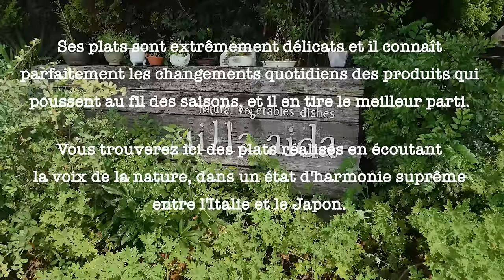ヴィラ・アイーダ **｜小林寛司の地産野菜の美味しさを引き出す料理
ヴィラ・アイーダ：
和歌山県岩出市で長年、自家栽培の野菜をふんだんに使った料理を作り続けてきた小林シェフ。レストランを囲む自家農園では、300種類もの野菜やハーブが栽培されています。事前に提示されるメニューはなく、畑を眺めながらその日の料理を決めていく。イタリアでの修行時代に学んだ自家栽培をベースにした調理法を、生まれ故郷に戻り、その土地に合わせた形で発展させている。日々変化する四季折々の食材を知り尽くした彼の料理は、非常に繊細である。自然の声に耳を傾けながら作られる、イタリアと日本の至高のハーモニーを奏でる料理がここにある。